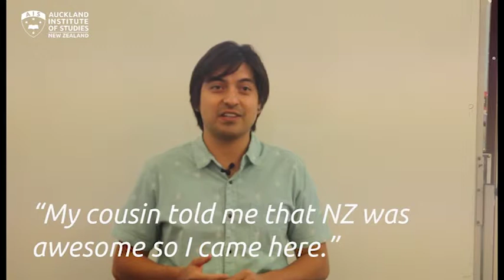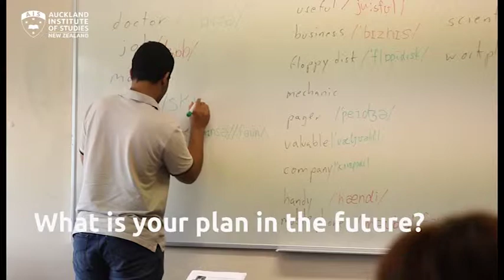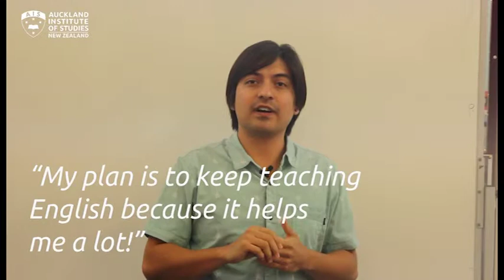Alvaro - TESOL course and become teacher at AIS